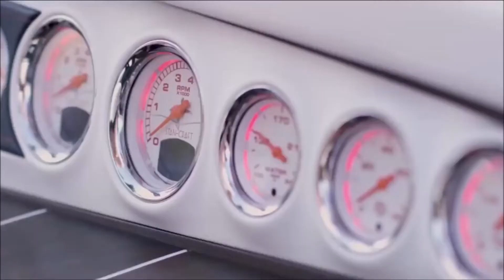Imagine Techno Music. Cover Nico King.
Amazing Techno Music Song . Spectacular Dj Production. Cover Nico King .Nicolas Quintero.